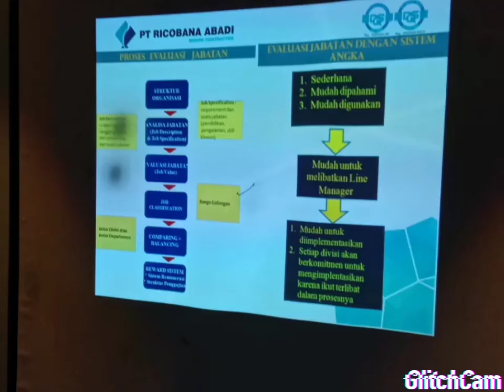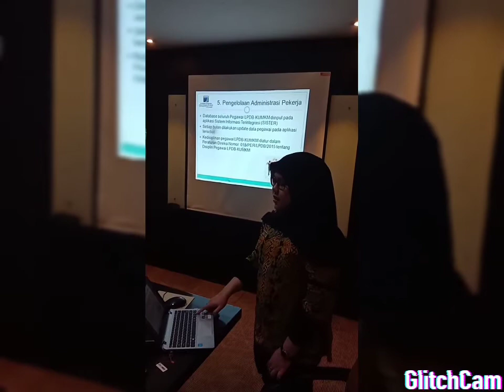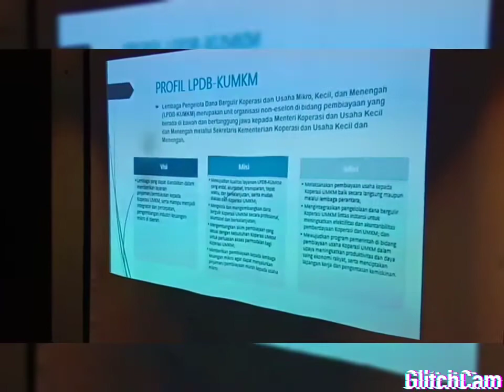Sertifikasi HR - BNSP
Pembekalan 2 hari dan 1 hari uji sertifikasi.